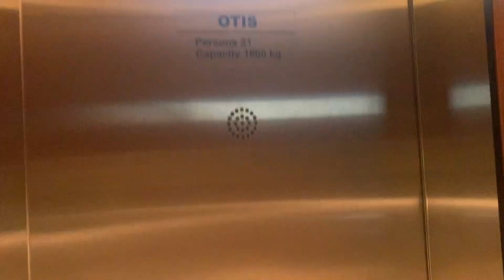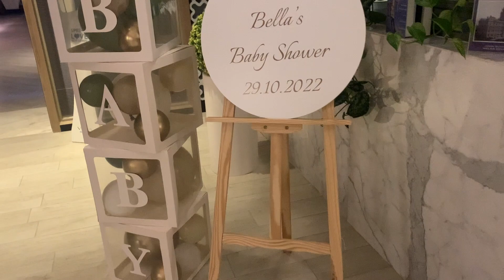Baby Shower | Johny and Rubelle | Vida Emirates Hills| Dubai - UAE Travel Tips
Baby Shower  of one  of our close couple Johny and Rubelle held @ Vida Emirates Hill